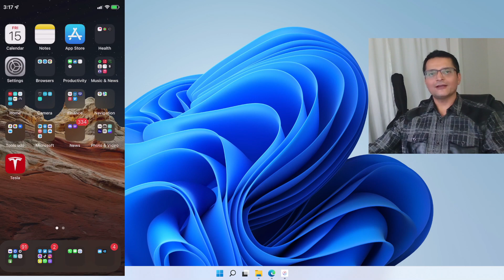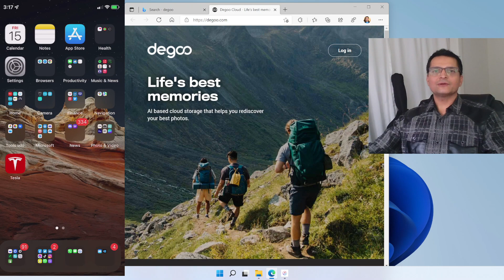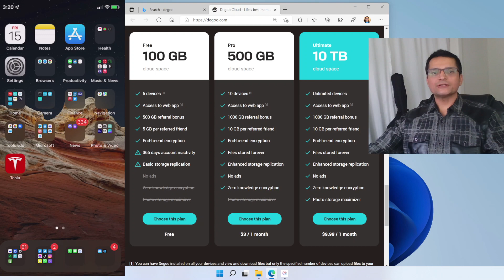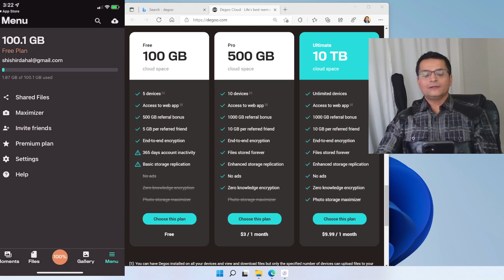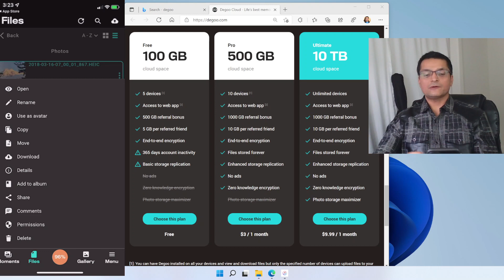How to get 100 GB cloud storage free of cost?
Audio : English
Subtitle : available in several languages
Cloud storage is free but phone are capable of taking 4K videos. There is easy step-by-step process of how to get 100GB + free cloud storage free of cost. Please watch this video and comment if you have any questions.